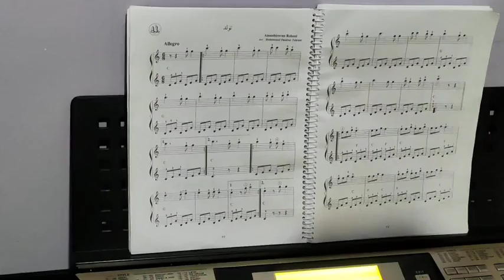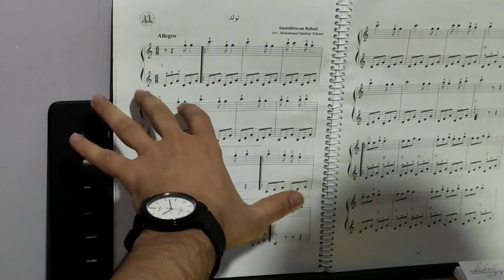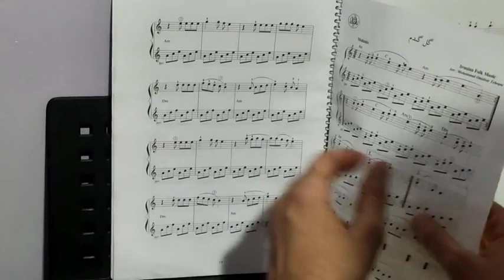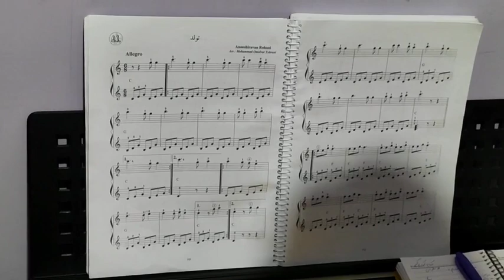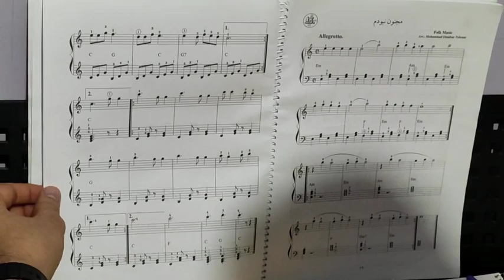تولد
آهنگ «تولد»؛ درس چهاردهم کتاب ۸۵ نوای ماندگار برای پیانو
«خود آموز پیانو»؛ باهم و به راحتی یاد می گیریم
اجرای درس چهاردهم: حسین فرهمندیان